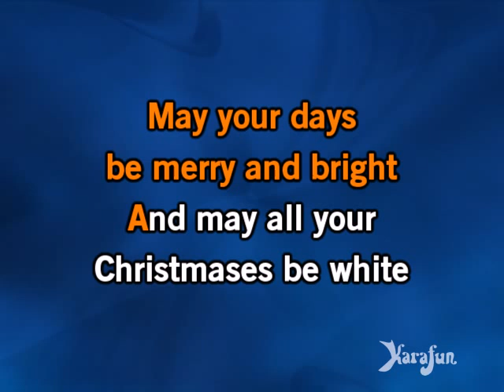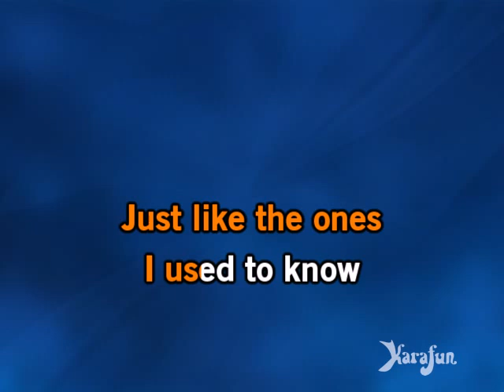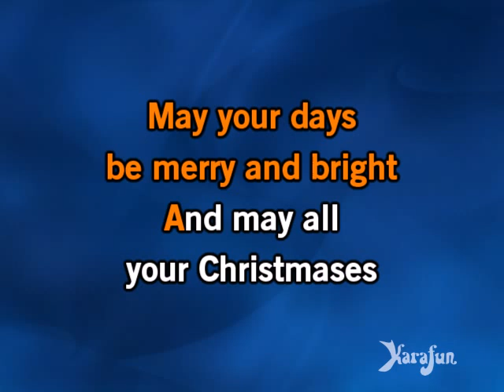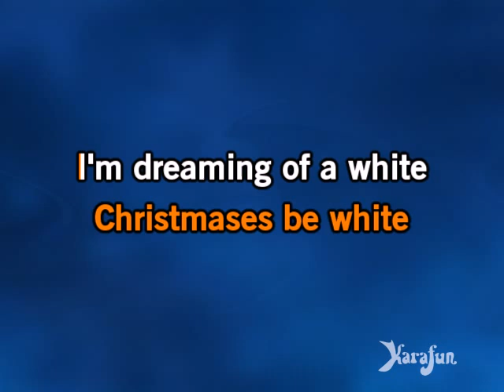White Christmas - Michael Bublé | Karaoke Version | KaraFun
ℹ️ This version contains a low volume vocal guide to help you learn the song. The karaoke version without the vocal guide is available This recording is a cover of White Christmas as made famous by Michael Bublé. This version is not the original version, and is not performed by Michael Bublé. This instrumental/playback version contains a vocal guide, the lyrics and backing vocals.